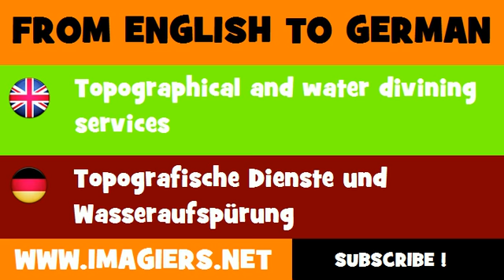FROM ENGLISH TO GERMAN = Topographical and water divining services